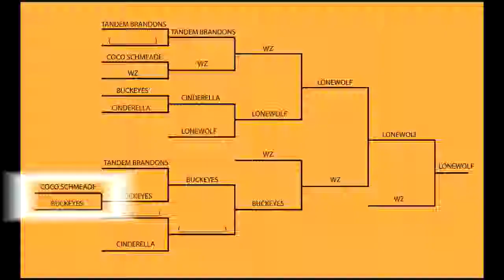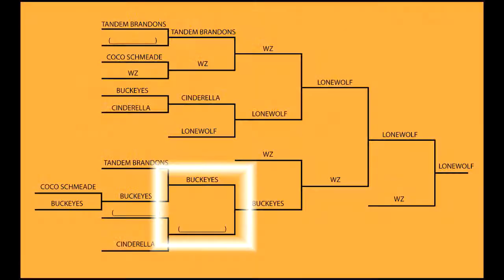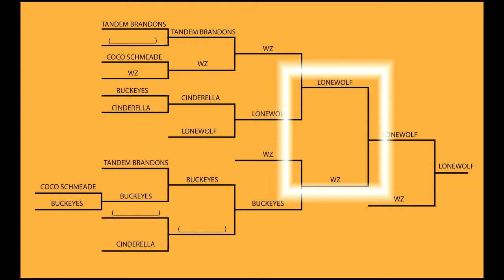FOOSEBALL TOURNAMENT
guys night